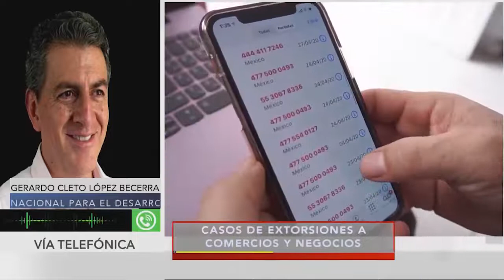Casos de extorsiones a comercios y negocios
Gabriel Camacho en entrevista con Gerardo Cleto López Becerra, Presidente del Consejo Nacional para el Desarrollo del Comercio en Pequeño.